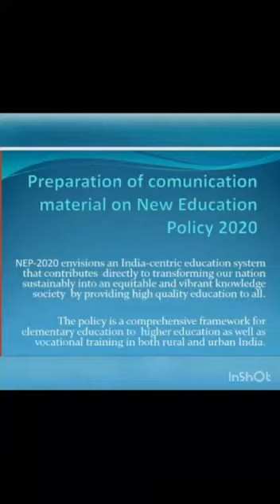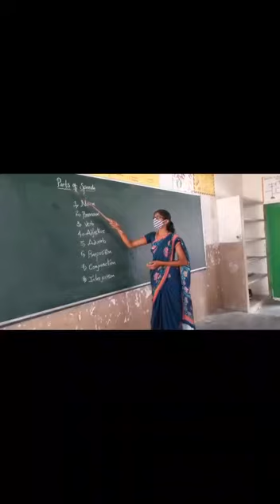NEP-2020 Adult education.A smart short film by our school 🏫 inugurthy tswrs 😍.